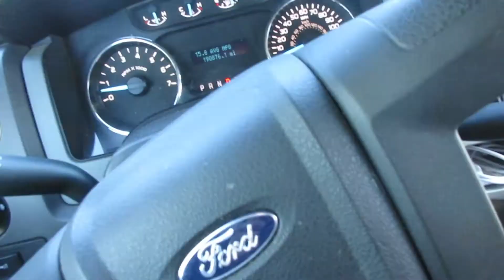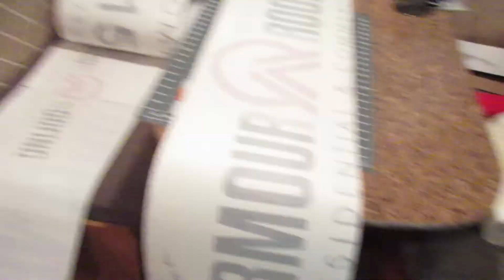OUT WITH THE OLD & IN WITH THE NEW!👍 (10-18-17)